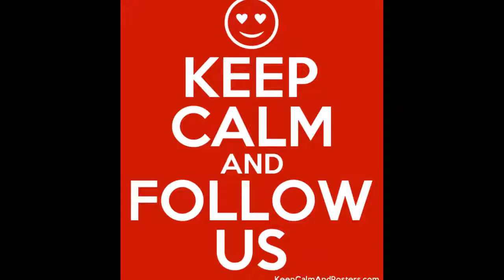SocialMeTooS05 E08 YouTube